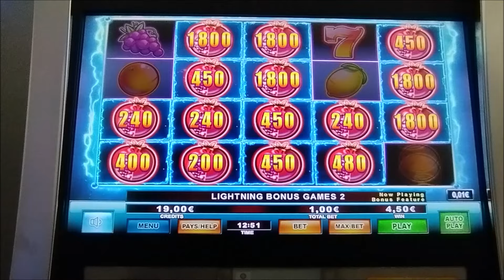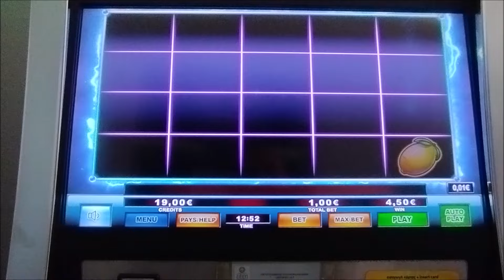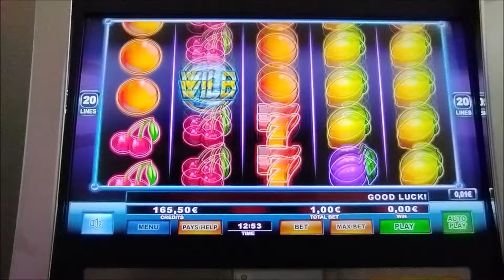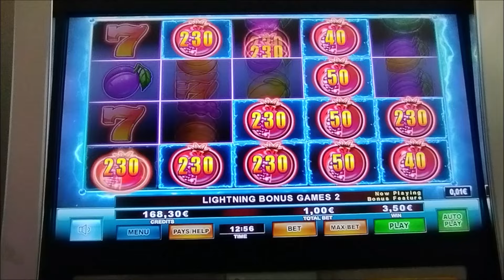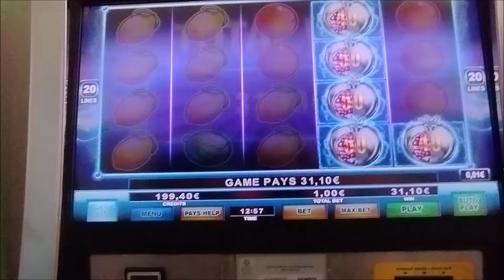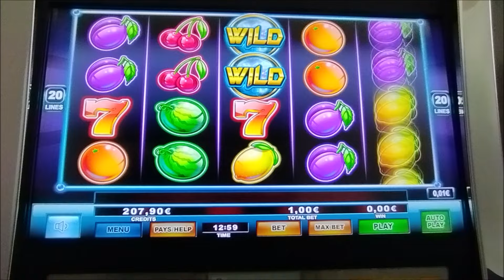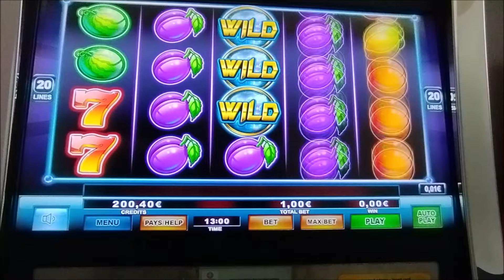Play Slots/⭐ LIGHTNING FRUITS 2 ⭐ BET 1.00€